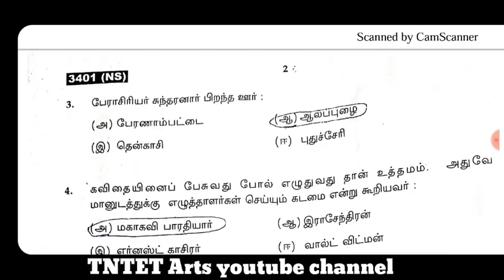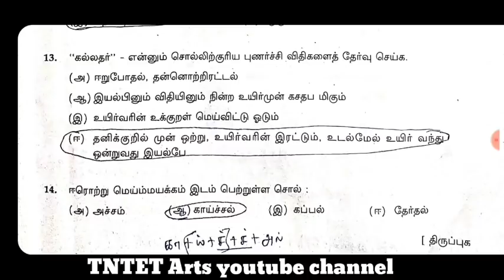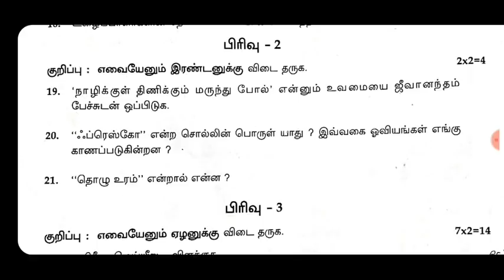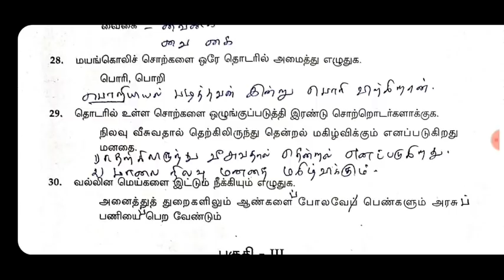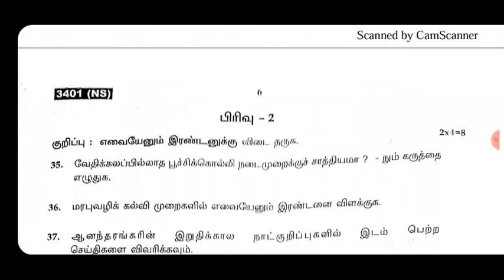11th tamil public exam answer key 2020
இது தற்காலிக விடைக்குறிப்பு மட்டுமே
மாணவர்கள் அடுத்த தேர்விற்கு படிப்பதே சிறப்பு 👌.